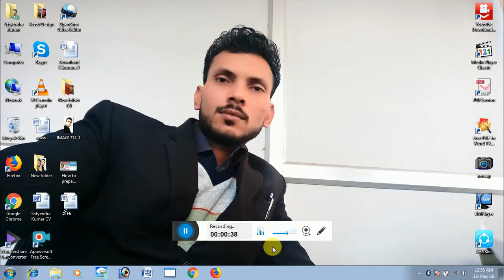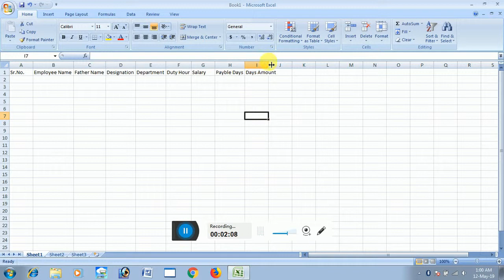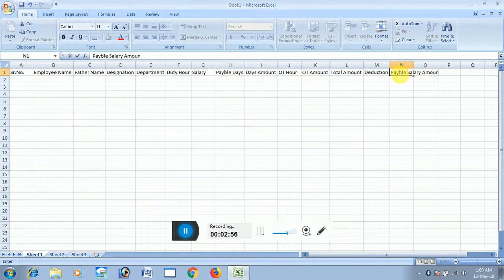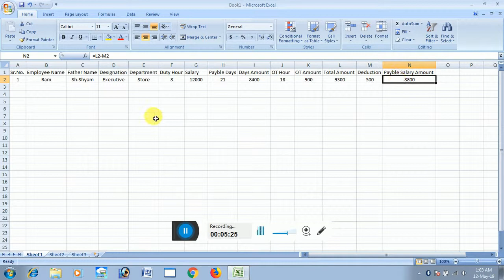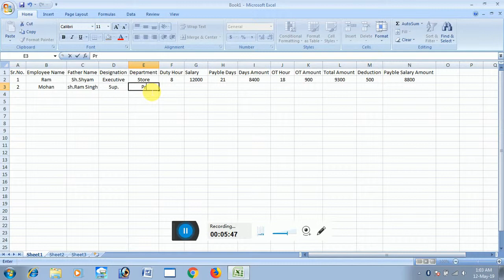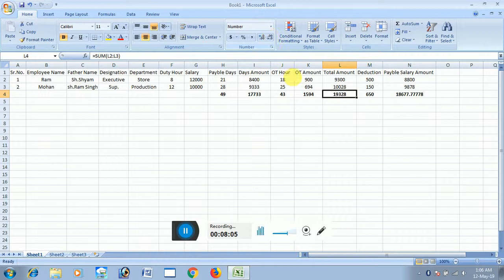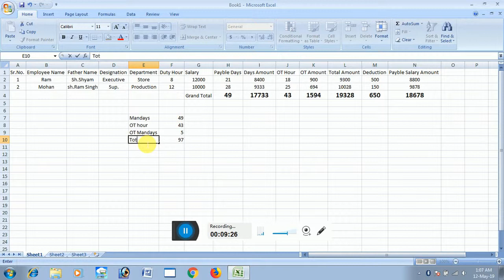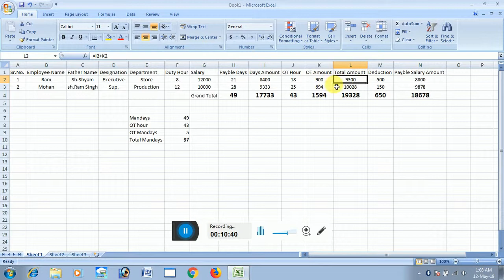SALARY Sheet in MS Excel I How to Process SALARY I Salary Kaise Bnaye I Salary SHEET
Hi,
I am Satyendra Kumar
Your welcome in my youtube channel Satyendra Kumar

Dosto maine apni is video mai tutorial k dwara ye smjhaya hai ki aap MS Excel mai Salary kaise bna sakte hai or iski calculation kaise karte hai sath m Mandays or OT mandays kaise nikalte hai.
Isliye meri video ko end tk dekhe.
Aur mujhe umeed hai ki mere sabhi viewers ko meri video pasand aaygi meri video ko Like kr ke mere channel ko Subscribe or sath mai Bell icon ko dbana na bhule.

Thanks..